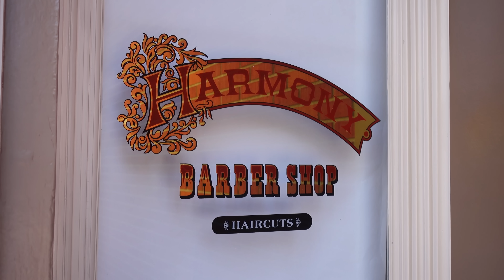Getting A Haircut on Main Street, U.S.A. | Magic Kingdom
Join Pete Werner as he gets his haircut at Harmony Barber Shop in the Magic Kingdom!